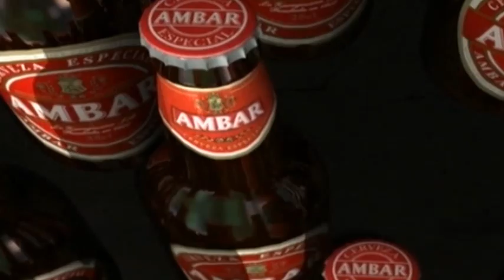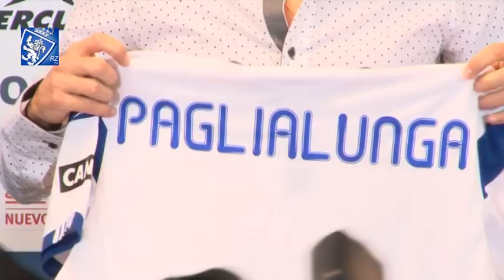Presentación oficial de Mario Paglialunga 11/07/2013